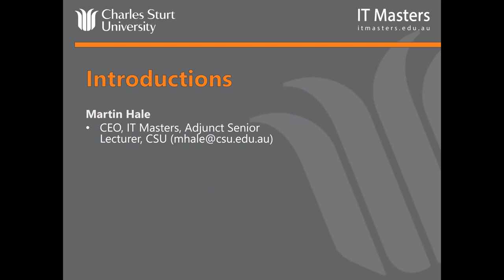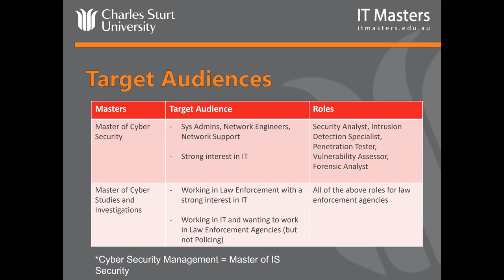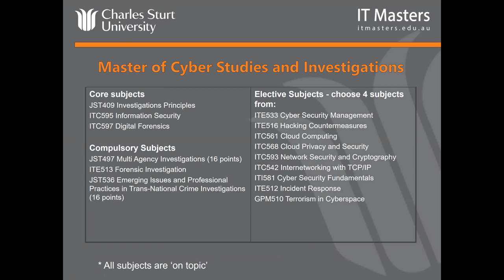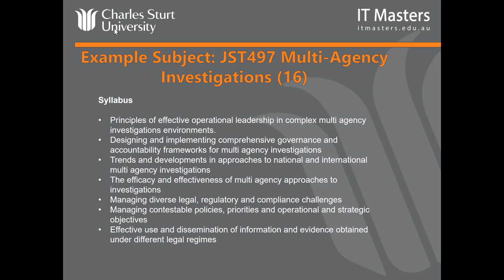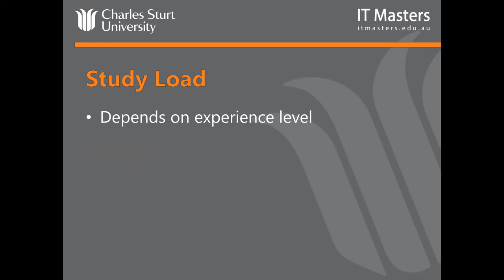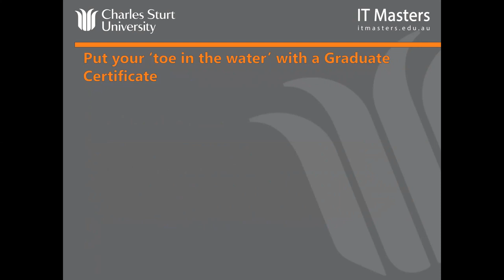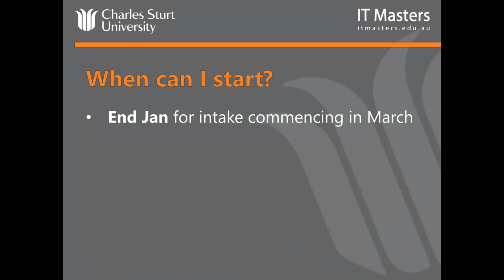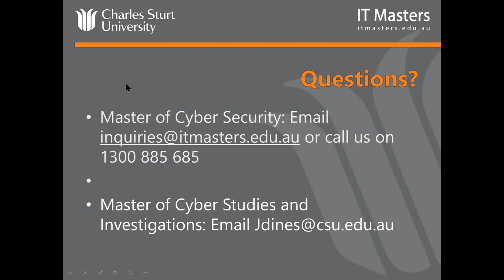Information session: Master of Cyber Security, Master of Cyber Studies and Investigations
Join Martin Hale (CEO IT Masters, Adjunct Senior Lecturer Charles Sturt University) for a webinar about two exciting new Masters degrees:

Master of Cyber Security

Aimed squarely at IT pros who want to move into the Cyber Security profession, this Masters is ‘full on’ Cyber Security with every one of the eight core subjects focused on Cyber Security.

Master of Cyber Studies and Investigations

Developed for law enforcement professionals who are interested in moving into cyber security, or IT pros wanting to move into Forensics Investigations.